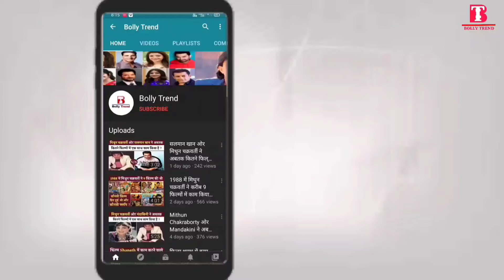5 Shocking Age Difference Of Bollywood Husband Wife